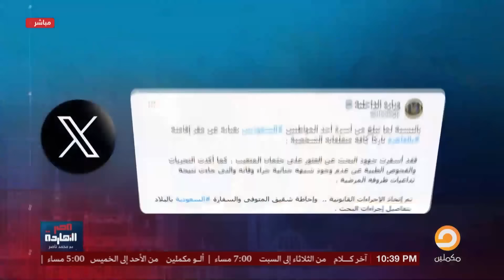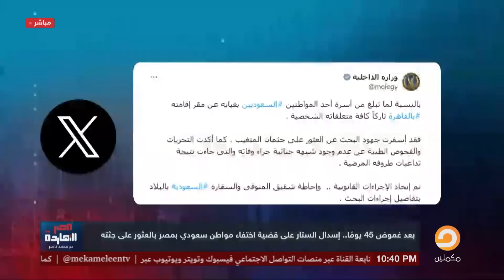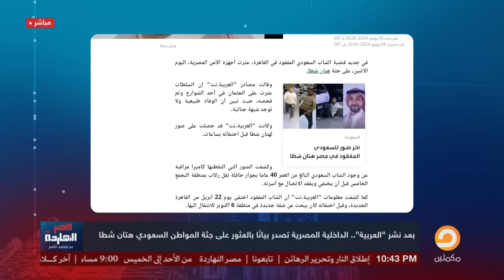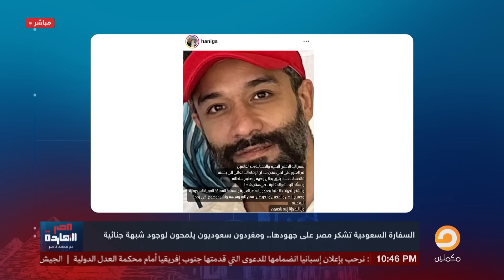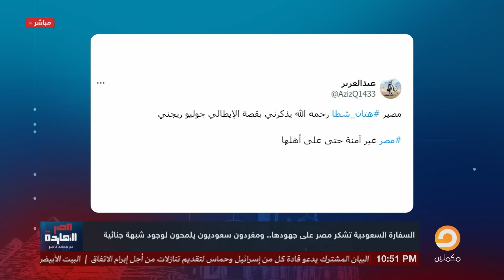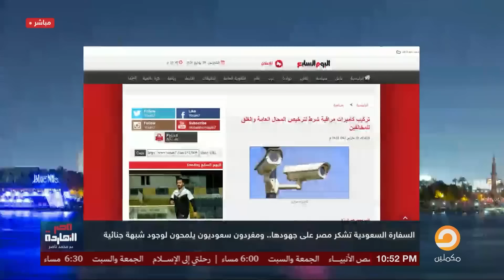ناصر" فضيحـ ـة بجلاجل للداخلية في بيان العثور على جثـ ـة المواطن السعودي.. ما علاقة "العربية"!